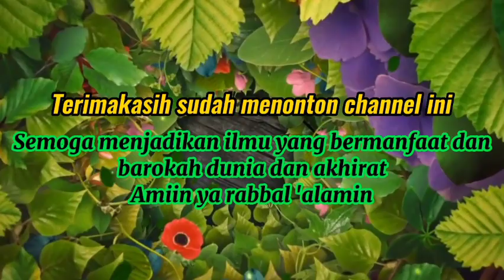Debu Al-Qur'an Bersaksi Di Akhirat // Habib Rifky Alaydrus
Debu Alquran Menjadi Saksi Di Akhirat

Ceramah Habib Rifky Alaydrus yang beberapa isi ceramahnya beliau menjelaskan jika kita tidak atau jarang membaca Alquran, maka debu yang menempel akan bersaksi di akhirat kelak.

Ceramah ini bertujuan agar kita senantiasa menjalankan perintah Allah SWT dan menjauhi segala larangan-Nya

Dan dalam isi ceramahnya beliau juga menjelaskan tentang tanda-tanda akhir zaman yang telah di utarakan oleh Nabi Muhammad Saw

Semoga dengan ceramah ini kita dijadikan hamba yang lebih baik lagi dalam menjalankan perintah Allah SWT dan Sunnah Nabi Muhammad Saw.